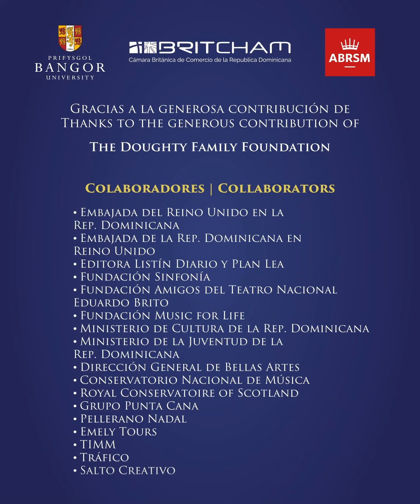BritchamDR – YMoCA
Gran Final del Premio al Joven Músico del Caribe (BritchamDR – YMoCA)